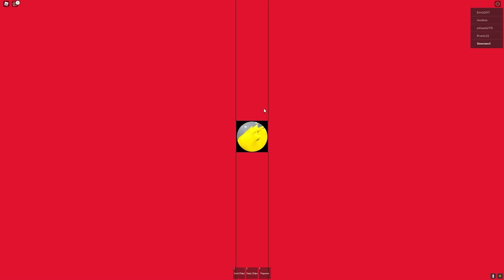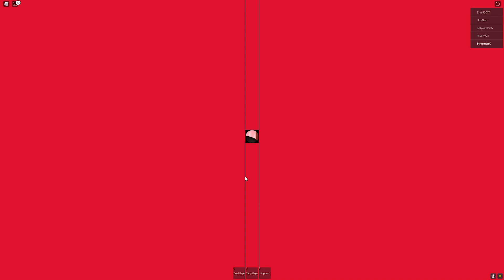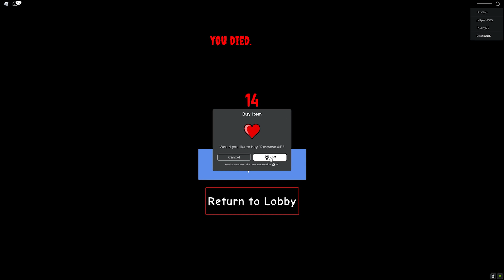AKU MASUK KE BIOSKOP PALING HORROR DI ROBLOX!!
PISYANG ROBLOX MOVIE STORY